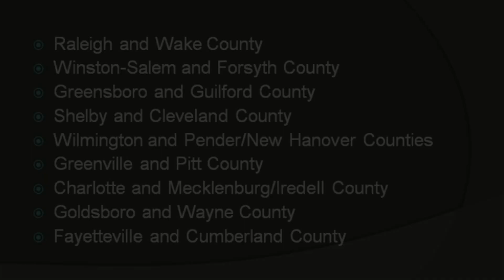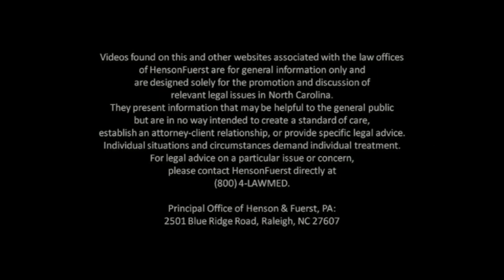Inverse Condemnation and Map Act of NC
Inverse Condemnation and the Transportation Corridor Official Map Act of NC
At last some good news for property owners in North Carolina:  The Court of Appeals has directed the Department of Transportation to pay property owners for harm it caused  by using a little known law to tie up the use of their property for more than 26 years.   Since 1989, the State through its DOT has been preventing land owners from building on or improving their own real estate, if it happened to be located in areas that might be affected by future highway bypass projects. The Transportation Corridor Official  Map Act allowed the state to “map” large areas of land around cities where the state thought it  might someday want to build a bypass.  And while the State was deciding whether and when and if to build these bypasses, the Map Act let it prohibit landowners from improving or building on property they owned  within the mapped areas .
The Department of Transportation has been filing these maps in order to depress property values around potential bypasses so that the state can later buy the properties for less than their actual worth if and when the State decides to build a bypass.  This has been most apparent  around  North Carolina’s urban centers near interstate highways, in areas including:

Raleigh and Wake County
Winston-Salem and Forsyth County
Greensboro and Guilford County
Shelby and Cleveland County
Wilmington and Pender/New Hanover Counties.
Greenville and Pitt County
Charlotte and Mecklenburg/Iredell County
Goldsboro and Wayne County
Fayetteville and Cumberland County

In a nutshell, property owners have been prevented from obtaining building permits, doing renovations on their homes or businesses, subdividing or otherwise developing their land.  And  they also haven’t been able to sell their property, because who wants to buy land which may someday be part of a highway?
Well, on February 17, 2015 the NC Court of Appeals in Kirby v. NC DOT finally struck down the actions of the state and has told the State that they can no longer tie up properties for an indefinite amount of time without paying the owners for the resulting damages.  In this ruling the court has told the state that they must pay land owners for their land, even if they are not ready to move forward with the project.   The court said this was inverse condemnation, because the state effectively “took” the land by rendering it of little or no value by not letting them to use their own land.
Anne Fisher and I currently represent a number of landowners who have similar inverse condemnation claims stemming from the Map Act. If you are interested in learning more about your legal rights involving this inverse condemnation, as well as your rights to make claims for attorneys fees and interest, give us a call at (800)4 LAW MED, or visit our